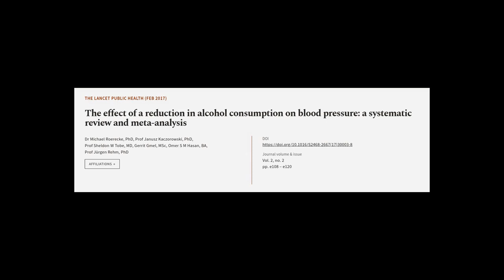The effect of a reduction in alcohol consumption on blood pressure: a systematic revi... | RTCL.TV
### Keywords ###

### Article Attribution ###
Title: The effect of a reduction in alcohol consumption on blood pressure: a systematic review and meta-analysis
Authors: Dr Michael Roerecke, PhD, Prof Janusz Kaczorowski, PhD, Prof Sheldon W Tobe, MD, Gerrit Gmel, MSc, Omer S M Hasan, BA ,and Prof Jürgen Rehm, PhD
Publisher: Elsevier
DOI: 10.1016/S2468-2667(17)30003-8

### Video Timestamps ###
0:00:00 - Summary
0:00:44 - Title
0:00:53 - Tail
0:00:58 - End